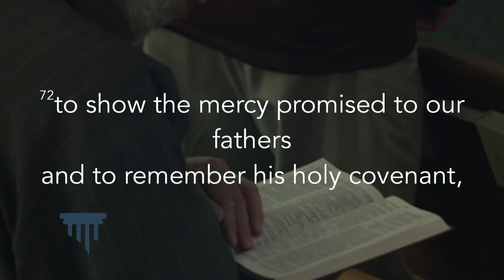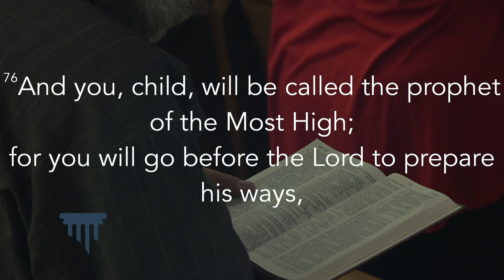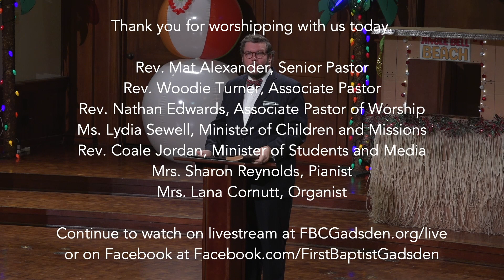"A Song of Devotion" Luke 1:67-79 - Rev. Mat Alexander